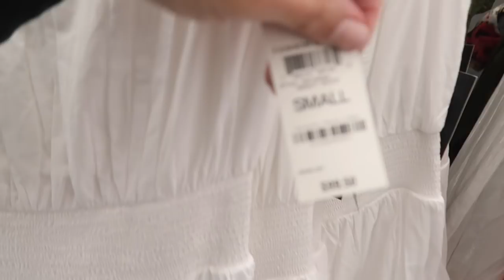MACYS SHOP WITH ME | NEW MACYS CLOTHING FINDS | AFFORDABLE FASHION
Hi Ladies hope you enjoy this MACYS SHOP WITH ME . If you like new MACYS CLOTHING FINDS make sure you like this video and I will keep sharing AFFORDABLE FASHION.